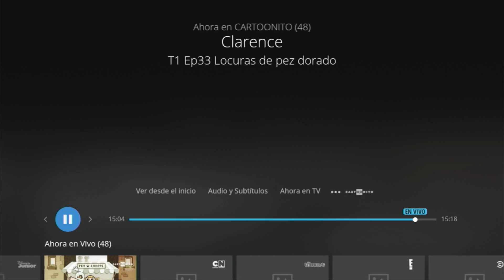Error en la guía de programación de Movistar TV Ecuador | 09/07/2023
Algo curioso que logré capturar en la guía de programación de Movistar TV Ecuador:

Se muestra la programación correspondiente a Cartoon Network Argentina en la señal de Cartoonito.

En la señal de Cartoon Network, se muestra la programación de la feed Colombia, pero en realidad se emite la feed Chilena.

Al parecer este error ya ocurre desde hace algunos meses y todavía no lo han arreglado.